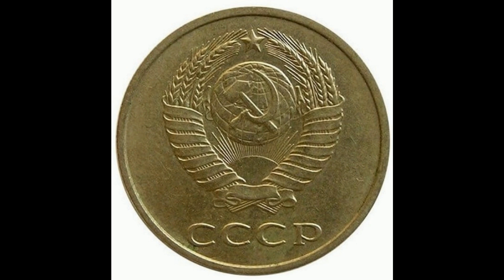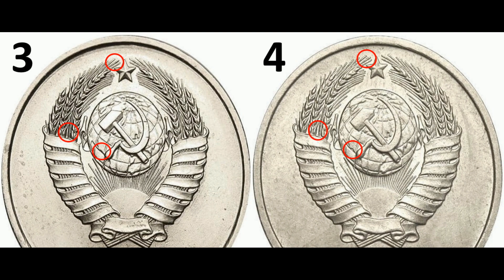Реальная цена и обзор монеты 20 копеек 1986 года. Разновидности. СССР.